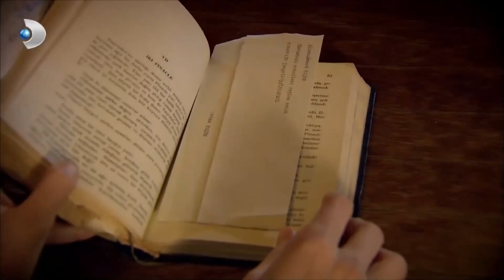سقطت الغيوم الداكنة فوق بيرين وأحمد - على مر الزمان مقطع خاص